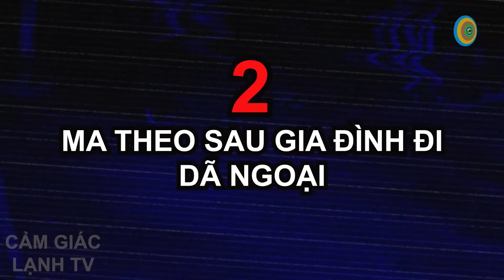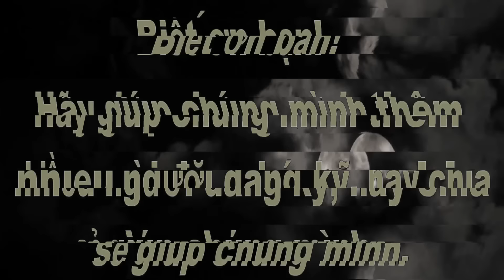6 Trường Hợp Yêu Tinh Chưa Ra Khỏi Ngôi Nhà Viện Dưỡng Lão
6 Trường Hợp Yêu Tinh Chưa Ra Khỏi Ngôi Nhà Viện Dưỡng Lão